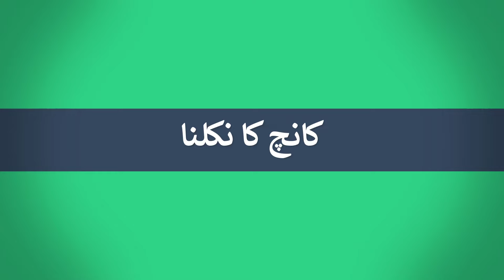Kanch ka niklna | Rectal Prolapse Treatment in urdu | Kanch nikalne ka ilaj | DR JAHANGIR YASIR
All content and media on this channel is created and published only for informational & educational  purposes. It is not intended to be a substitute for professional medical advice and should not be relied on as health or personal advice. Always seek the guidance of your doctor with any questions you may have regarding your health or a medical condition.

Welcome to Dr Jahangir Yasir Channel

Homeopathic Medicine:

1- Ruta 30
2- Muriatic acid 30
3- Agnesia 30
4- Podophyllum 30

Duration:

1 Month